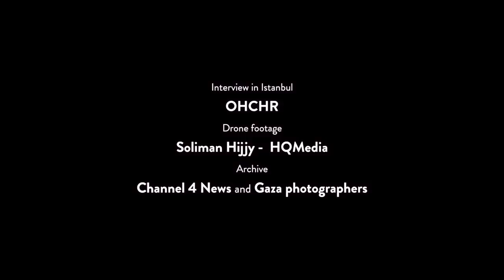COI on Gaza Protests: on Gaza Protests: “I always go looking for my son by the fence”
940 children have been shot in the protests by the Gaza separation fence. 35 children were killed. Ahmad Ghanem, 15, was injured in his lung and his arm. “I don’t think my condition will ever be normal again”. His father Mohammad went searching for him. “I was 4 meters from him when I heard gunshots. It was Ahmad.”